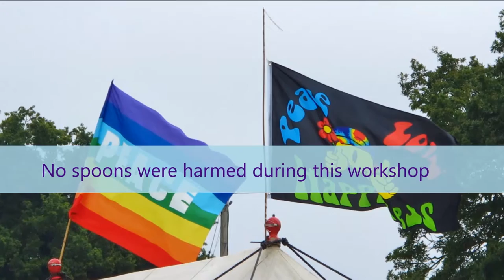Ned and Pat's Spoons Workshop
All are welcome at Patti 'Spoons' Smith and Ned Clamp's spoons workshops - apart from Uri Geller. Watch how they effortlessly turn a bunch of novices into a highly-polished orchestra capable of performing one of the most challenging spoons overtures ever written - Rossini's William Tell!
Filmed in a field in Surrey by Steve Poole